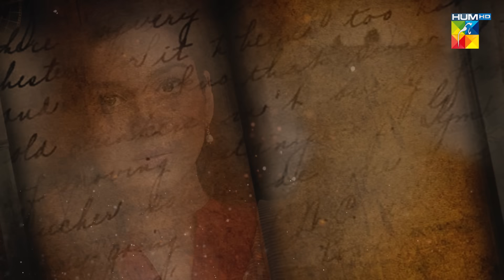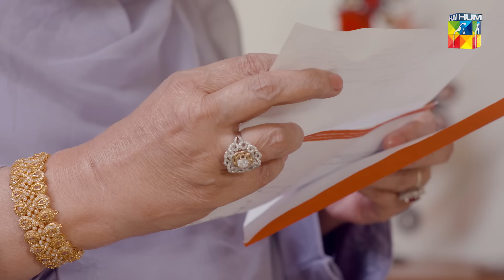Dil Pe Zakham Khaye Hain - Episode 03 [ Tuba Anwar & Shahzad Noor ] - 7th July 2023 - HUM TV